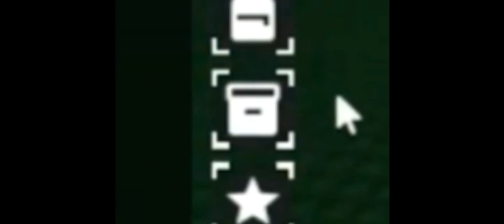The Sol's RNG experience (low quality and loud) [Fixed]